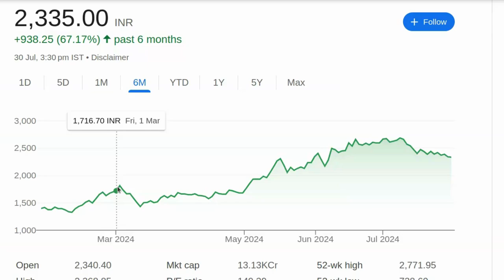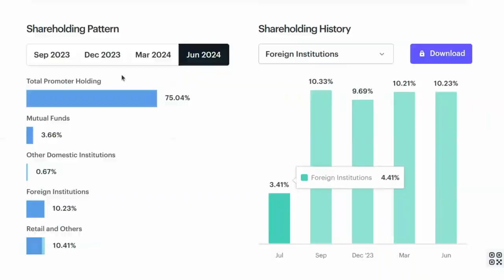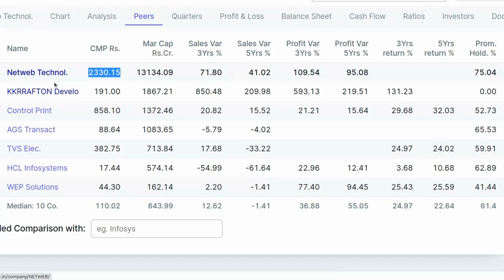166% का Return सिर्फ 1 साल में, 10 गुना पैसा | Share Market In Hindi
166%  का Return सिर्फ 1 साल में, 10 गुना पैसा | Share Market In Hindi

पेन स्टॉक्स की जानकारी:

- 2024 में खरीदने के लिए बेस्ट पेन स्टॉक्स